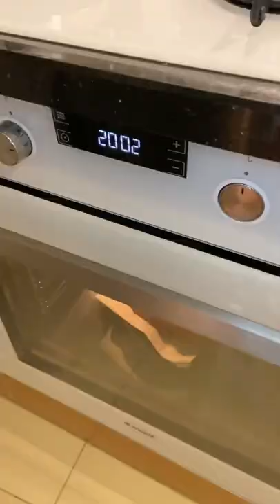Sourdough bread making is an art :)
This is the my first yotube video that I show my bread making skills :). I will share all my experience about bread making and all oven baked products.